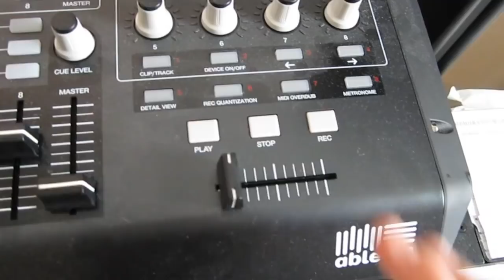paul dateh: top 40 violin mashup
just for kicks, i made a mashup using some songs from the current itunes top 40 list. hope you enjoy it!

violin. vocals. writing.

please support the artists that originally perform the songs used in this mashup: